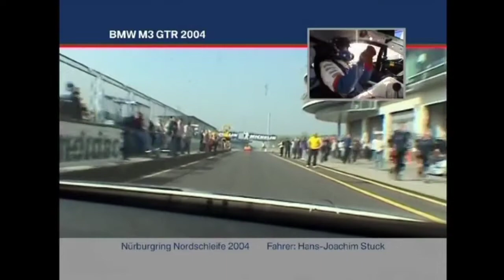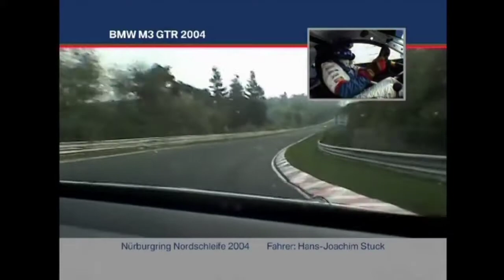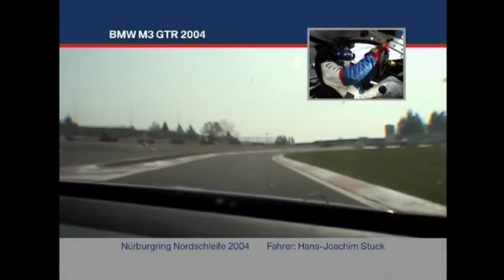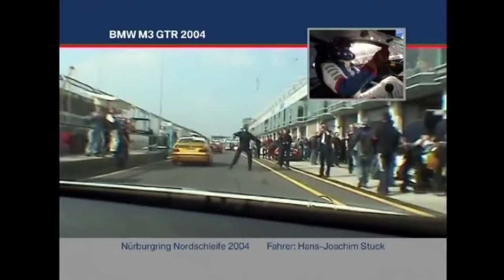BMW M3 GTR Hans-Joachim Stuck VLN Nürburgring Nordschleife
VLN 2004

Hans-Joachim Stuck and The Legendary BMW M3 GTR Gaby

Also watch my friend Turbo Afterlife Bros's Channel BMW M3 GTR on the Spa-Francorchamps HD quality video and the sound is so very clean